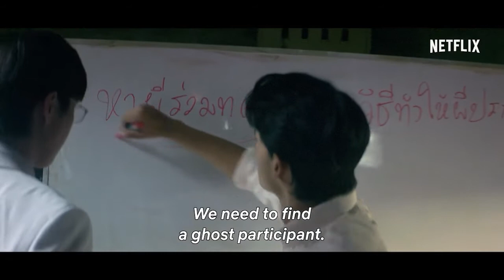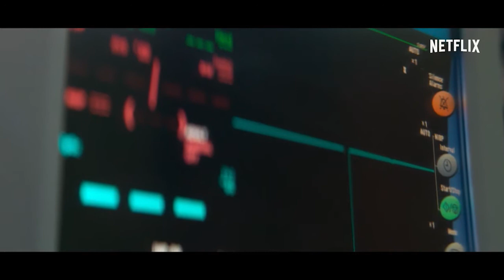Ghost Lab - 2021 | HD Trailer | Thai - Eng | Thriller/Horror | Thanapob Leeratanakachorn, Paris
About the Trailer:

After witnessing a haunting in their hospital, two doctors become dangerously obsessed with obtaining scientific proof that ghosts exist.

Director: Paween Purijitpanya
Writers: Vasudhorn Piyaromna, Paween Purijitpanya
Stars: Thanapob Leeratanakajorn, Paris Intarakomalyasut, Nuttanicha Dungwattanawanich

In this Thai horror film that marries science with the supernatural, an experiment about the afterlife goes awry when Gla and Wee, two medical doctor buddies see a ‘ghost’ with their own eyes for the first time. This encounter spawns an insatiable drive to find a scientific explanation for ghosts and to find proof of the afterlife.

Their fixation and reckless pursuit of knowledge will take them down a rabbit hole that will cost them their friendship and their loved ones.